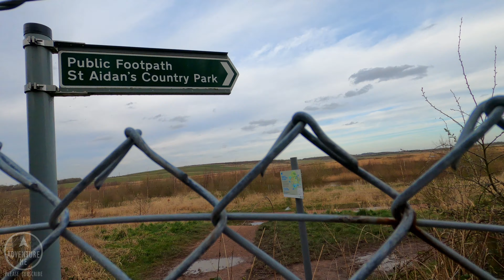The Lost Fleet Canal Locks in Leeds - Where is it?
Join me as we explore the Aire & Calder Navigation from Leeds to Goole, looking for all things historical and abandoned.
In this video we look at the Abandoned Fleet Lock after the whole River Aire & Aire & Calder Navigation Canal was moved 200yds further south of the St Aidan's Mine. We explore the abandoned route of the Aire & Calder Navigation & River Aire and look at the new weir.

Old Maps Reproduced with the permission of the National Library of Scotland
The Friends of St Aidan's
RSPB St Aidan's
Fairburn & St Aidan's
Methley Archive
Francis Frith
BritainFromAbove
Steven Hall
Woodlesford - Story of a Station

Please support AdventureMe in one of the following ways, so we can bring you the best content and upgrade our equipment for future videos. Our supporters get access to member benefits.

EQUIPMENT USED
GoPro Hero 8 Black Camera
GoPro Mic Adapter
Telesin Tripod
Telesin Batteries & Charger
Video Editing Software Guide Book